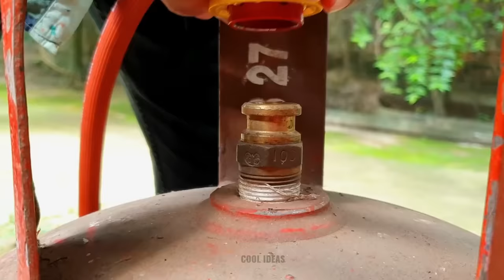Experiment: LAVA vs ELECTRIC EELS in Pool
What Will Happen if Lava Enters in a Pool of Electric Eels? Let's find out in this Awesome Scientific Experiment.

Acknowledgment:
No Animals Were Harmed In the Making of This Video, The Fishes were not a living one and Was Bought from The Super Market for Scientific Experiment Purpose Only. This Type of Fish is Used for All Types of Researches in Our Country!

Conclusion:
At the End of the experiment, we found that the Lava made obsidian around the Eels and it was Cooked Perfectly.